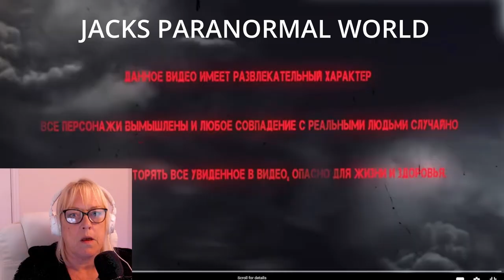Is this one of the MOST TERRIFYING Reviews Yet? Disturbing Images *WARNING* - Dark Ghost Part 1 of 4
This is a review by Jacks Paranormal World of Dark Ghost -  In the Scary House with Ghost Installed Cameras Part 1 of 4.  I am not responsible for any nightmares you might have after watching this so please do not sue me!

Thank you Denis for letting me use your material xx
Transcript at the bottom